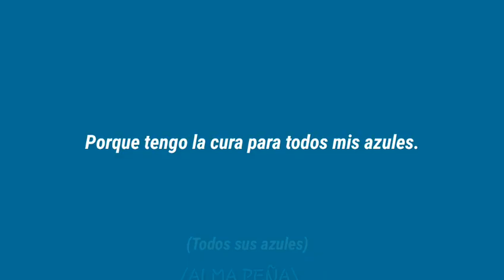Enormous penis - Sub. español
で姓;Tawɴee aquí está xddd me tarde años porque esta vez si tenia cosas por hacer mm gracias por decirme que la traduzca me e divertido un montón hahah y en plan me pareció una muy buena canción

Artistas: Da vinci's Notebook, Tom Griswold, Bob covoian

Álbum: Brontosaurous